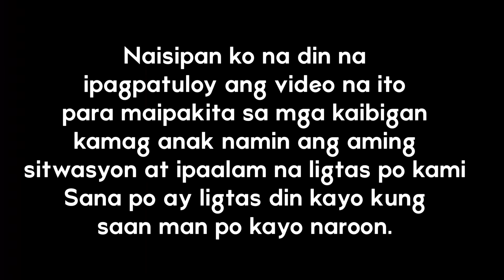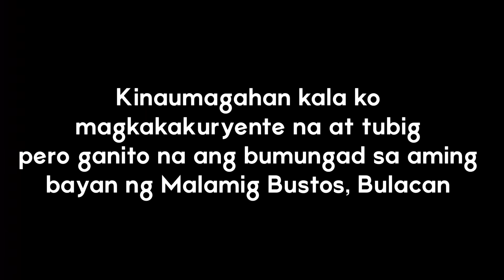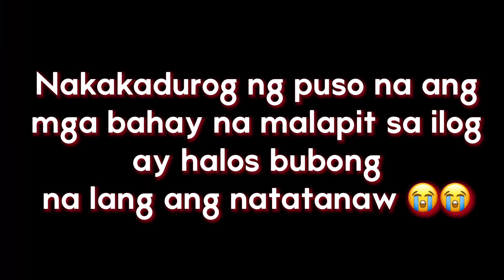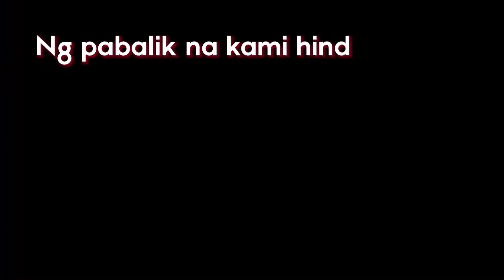ULYSSES TYPHOON SA BULACAN | RAW VIDEO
Mga KaWarrior wala pa po kuryente samin nakidayo pa din po ako sa ibang bayan para maupload ito.

Hello! Im Ellah Rennison.. Welcome ang lahat sa aking channel mga Kawarrior!
Kung bago palang po kayo random videos po ang mapapanuod nio sa aking channel Tutorials, My work na Laser Tattoo Removal, Journey ng mama ko Battling rectal cancer, Reaction videos, Challenges at marami pa.. Enjoy watching mga Kawarrior..

For this video gusto ko po ishare ang iniwang pinsala ng bagyong ulysses sa aming bayan at ang mga naging ganap sa aming bahay. Yes ang lakas ng tulo sa aming buong bahay at gusto ko itong gawin inspirasyon one day mapapaayos ko din ito .

RELATED SEARCH:
ULYSSES
BAGYONG ULYSSES
BUSTOS BULACAN ULYSSES
ULYSSES UPDATE
ANGAT DAM
BULACAN ULYSSES
BULACAN ULYSSES UPDATE
ULYSSES TYPHOON
ONDOY
ULYSSES ONDOY
BUSTOS BRIDGE
MERALCO ULYSSES
WALA KURYENTE
WALA TUBIG